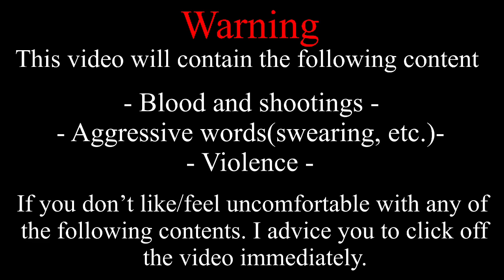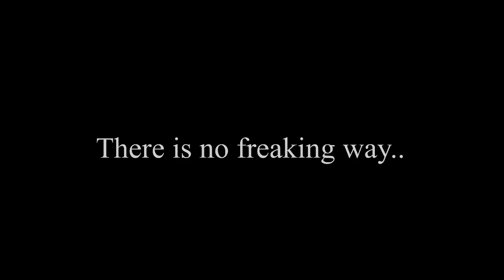Will You Keep Lying To Me? || [ GCMM•GCM ] || Gachaclub MiniMovie || read the desc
╰(*´︶`*)╯♡ open me!
「 ℍ𝕖𝕝𝕝𝕠 & Welcome 」
[ context ]

Claudette Augustine is known to be an all-rounder agent. from the master of disguises to her excellent combat skills. She was taken up to a mission test if she really earned her rightful spot in the Agent's ranking. Until an unexpected person decided to turn her life around. for the better or.. the worst? Ryder Wister is now known to be her partner in this mission. yet Claudette felt like he was hiding something more than his identity. What could it be?
credits✨

Thank you so much for watching!~ if you are new or watch a similar content to this then make sure to ☆𝕊𝚞𝚋𝚜𝚌𝚛𝚒𝚋𝚎☆ to be part of the ꕥ𝙻𝚘𝚟𝚎𝚕𝚢 𝙿𝚎𝚝𝚊𝚕𝚜ꕥ squad and hit the notification bell to get notified when I upload a new video

[ 𝚂𝚘𝚌𝚒𝚊𝚕 𝙼𝚎𝚍𝚒𝚊𝚜 ]

♫ Music ♫

Too lazy to even remember-

(I only choose the DMS I would like to answer )

☾ Apps/Device I use ☾
iPhone
Kinemaster
IbisPaint
Phonto

Be a part of the ꕥ𝙻𝚘𝚟𝚎𝚕𝚢 𝙿𝚎𝚝𝚊𝚕𝚜ꕥ squad
And be a part of my ♡︎Euphoria♡︎